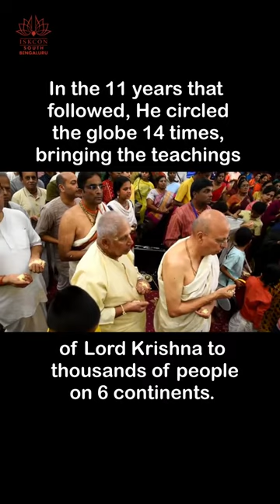Srila Prabhupada VyasaPuja 2023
Iskcon Cultural Centre (South Bengaluru) celebrated Srila Prabhupada Vyasa Puja on the 8th of September 2023. Here are some unforgettable videos from the celebration. Jai Srila Prabhupada! Without Him, where would we all be?🙏